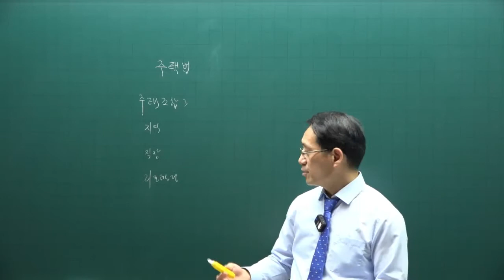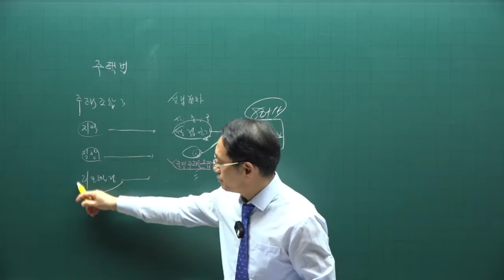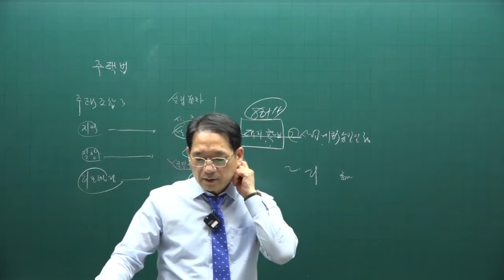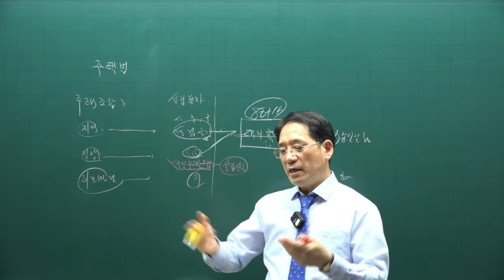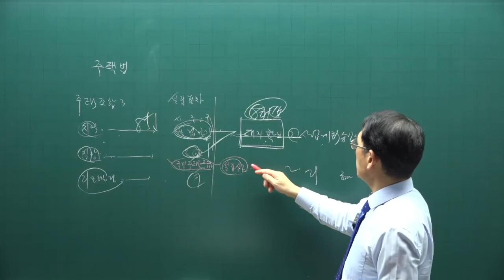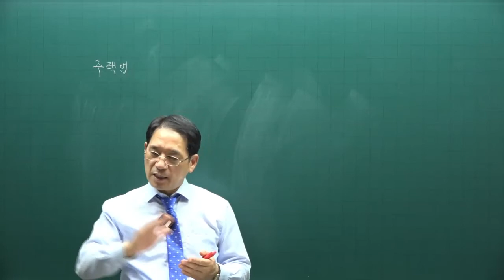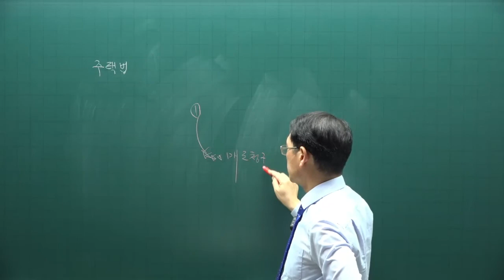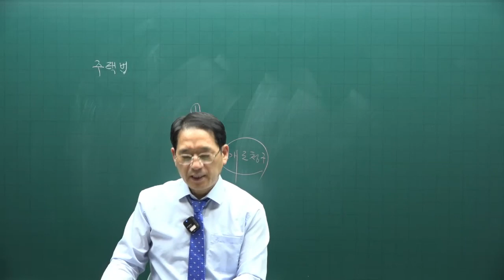[공인중개사 무료인강 공전무] 2022년 공인중개사 시험 2차과목 공법 핵심이론 제28강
강의제목 : 주택법
제28강 핵심요약집 276p-  주택조합

2022년 공인중개사시험대비 부동산공법에 관한 핵심이론강의입니다.